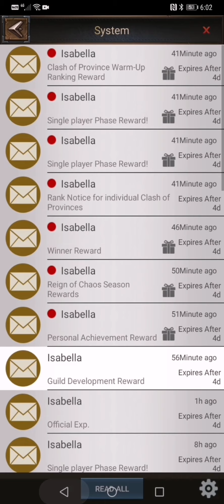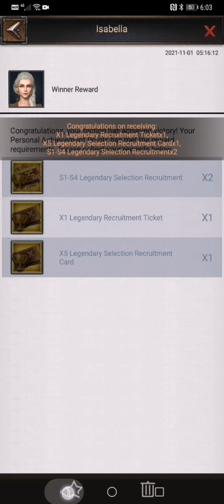My Eden Rewards Look at my bad Luck - important subject at the End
PM me for any information or if you welling to migrate 💜